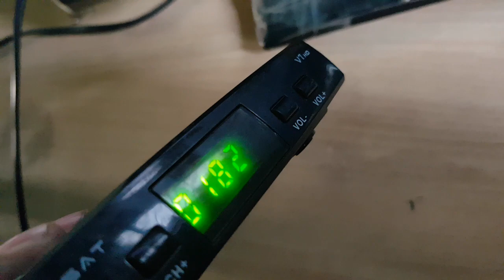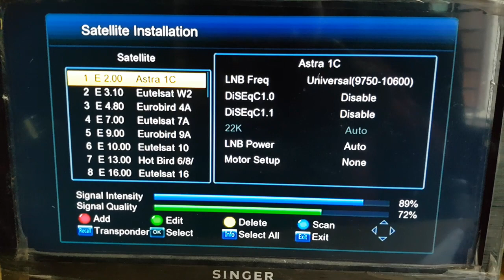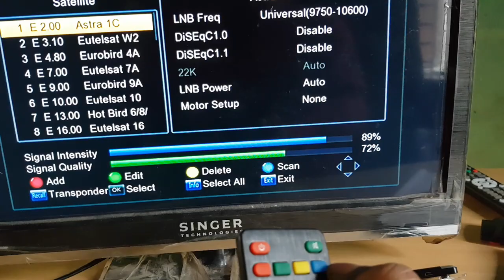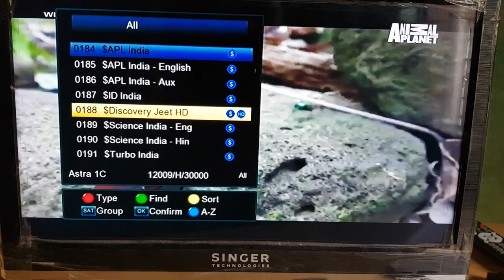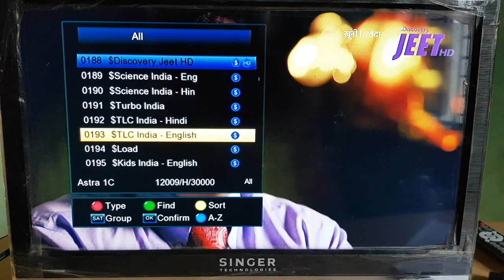Discovery channel Hd free dish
Discovery channel Hd